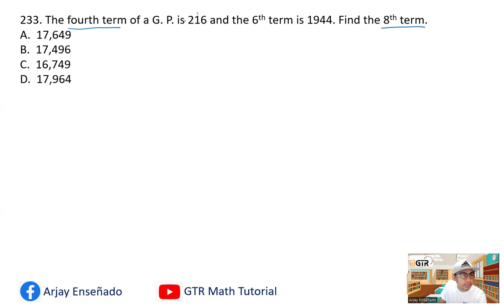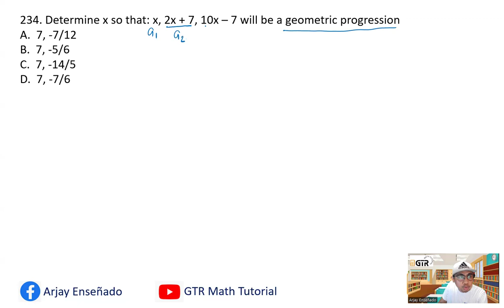Geometric Progression | 1001 SOLVED PROBLEMS IN ENGINEERING MATHEMATICS | Day 5 #233 and #234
233. The fourth term of a G. P. is 216 and the 6th term is 1944. Find the 8th term.

234. Determine x so that: x,  2x + 7,
10x – 7 will be a geometric progression

Playlist for 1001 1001 SOLVED PROBLEMS IN ENGINEERING MATHEMATICS